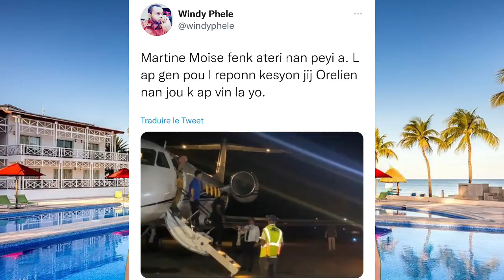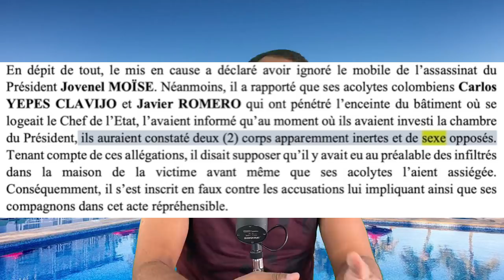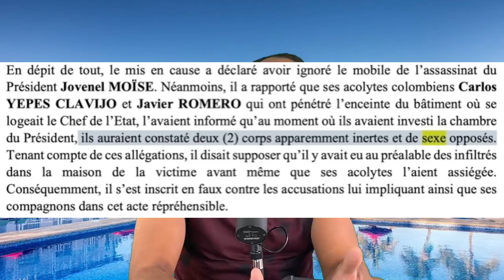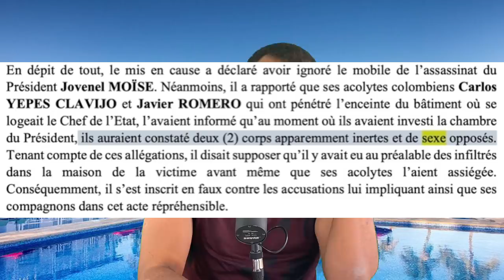7 BANDI MOURI. LAPOLIS FRAPE... MARTINE MOISE FÈ ANPIL MOUN PÈ LÈ L DEBAKE JEREMI KONSA.